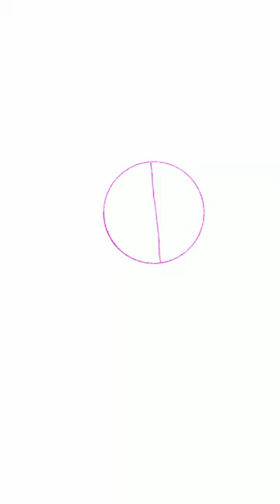Studying POWER Chainsaw Man!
I am using the iPad Pro 11 inch on the app Procreate
Fujimoto's art style is probably one of the most compelling art styles to study
its messy its simple but has soo much energy and quirkiness to it. when studying his work its fun to see the many ways he is able to convey so much with a few scribbles.